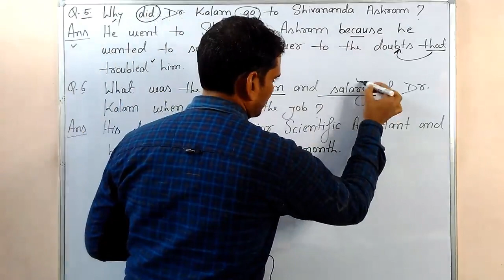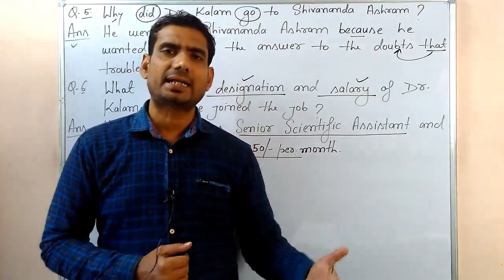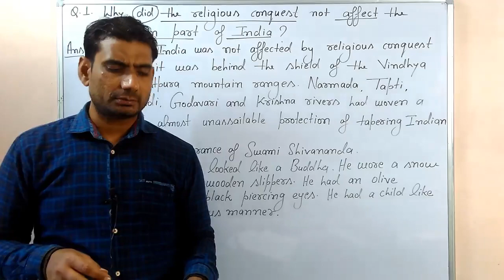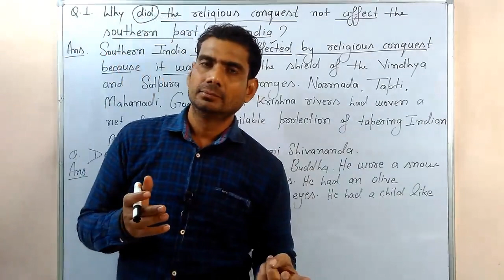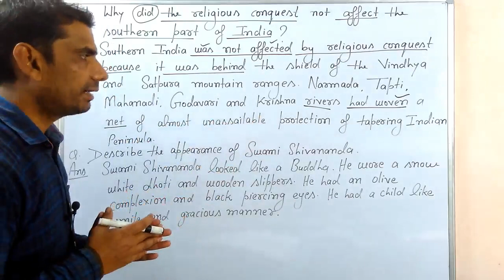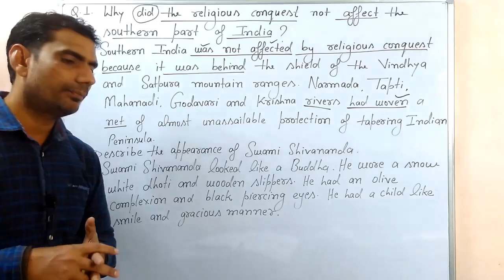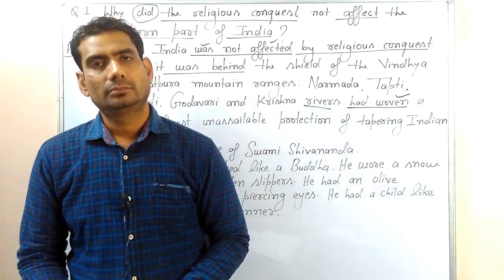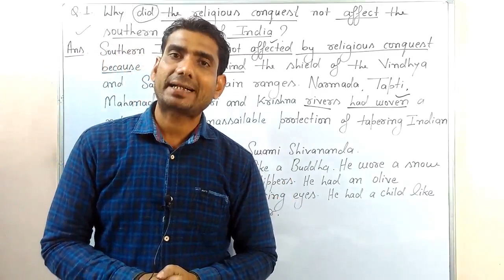One Step Ahead By Dr. A.P.J.Abdul Kalam/ Chapter 8/class 10/part 5 by gp dixit